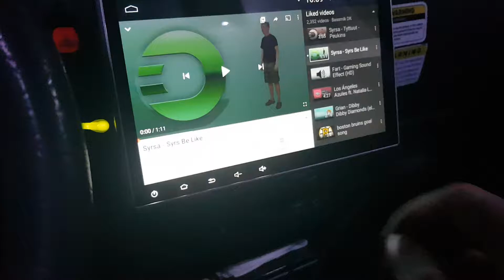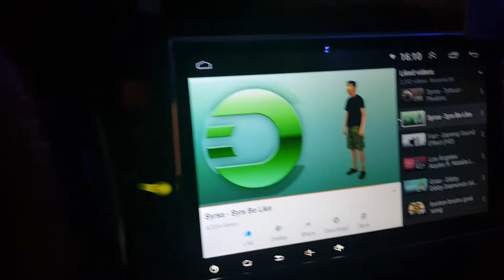Playing Syrsa- Syrs Be Like in my vw polo classic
I hope he sees this ;D